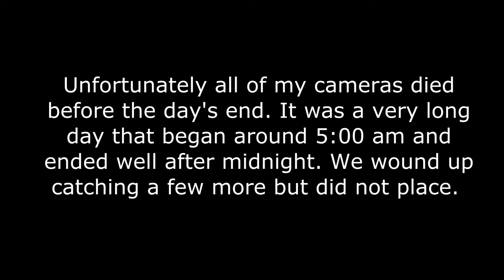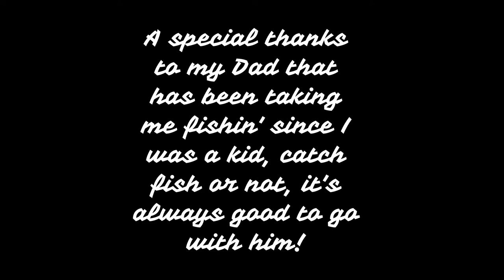VLOG Ep: 5 White River/Lake Maumelle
Season 2 EP 5: Dusk till Dawn. Starting the day around 5:00 am, I head North to chase Spotted Bass on the White River with Casey. Drove 2 hours back down to Little Rock and met up with Dad for an evening tournament on Lake Maumelle. We found an underwater bridge from an old highway in the 50's before the lake was flooded.
The MotorYak is a custom one of a kind Jackson Big Rig Equipped with a 7 horse 4 stroke outboard engine and a 30lb thrust Minn Kota hand driven trolling motor all electric! The dash is also custom with USB charging ports, lighting switches, a master switch, bilge pump and trim switch control, battery voltmeter, temperature LED display, and a compartment cooling fan. A Lowrance X-4 Pro fish finder and dimmer switch for night time fishing. The actuators used for trim, steering, and gear shifting are from Progressive Automations and controlled by 4-way joystick toggle switch and DPDT 6 prong (On)-Off-(On) rocker switch.